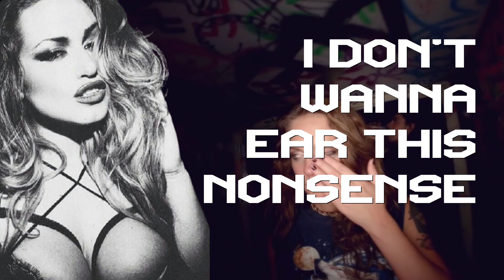Revolverotica - Trespass [Lyric video]